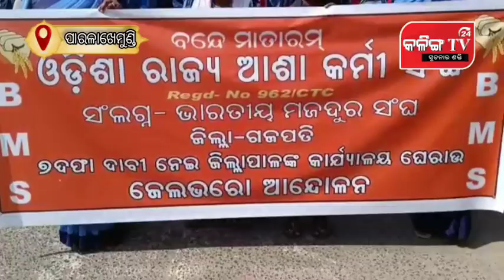୭ ଦଫା ଦାବି ନେଇ ଜିଲ୍ଲା ଆଶାକର୍ମୀ ପକ୍ଷରୁ ଜିଲ୍ଲାପାଳ ଙ୍କ କାର୍ଯ୍ୟାଳୟ ଘେରାଉ